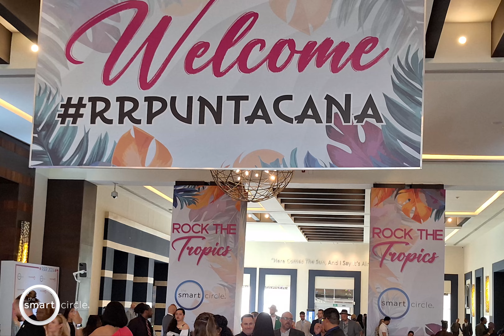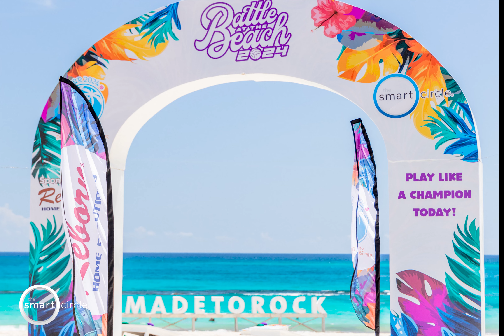Smart circle R&R Dominican Republic: Motivation, Growth, and Celebration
Dive into the exhilarating atmosphere of the Smart Circle's R&R event in the Dominican Republic, where excitement and motivation are at an all-time high. Experience the energy of like-minded individuals coming together to celebrate growth and appreciate the unique culture of our company. From inspiring growth stories and invaluable networking opportunities to unforgettable fun experiences, this video captures it all. Don't miss the memorable all-white party highlight! Join us in celebrating motivation, appreciation, excitement, and growth.

Learn more about how Smart Circle can take your marketing, lead generation, and customer acquisition to the next level with customized face-to-face marketing and sales solutions